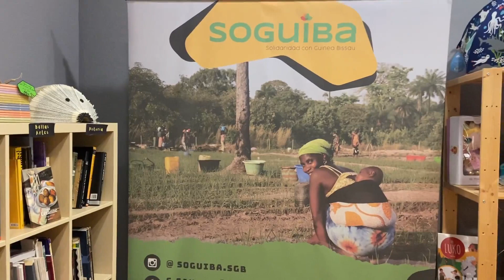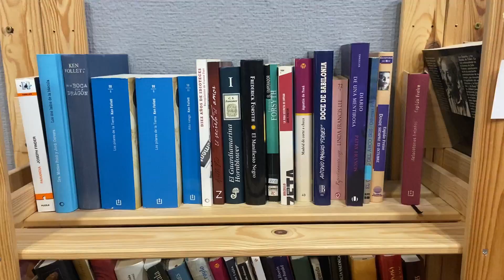Entrevista ONG SOGUIBA y Espacio Solidario Anúmbara: ¿Qué es el comercio justo?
Fragmento de la entrevista a Lorena Andrés González, técnica de proyectos en ONG Solidaridad con Guinea Bissau (SOGUIBA) y a Bárbara Díaz Cerro, encargada del Espacio Solidario Anúmbara.
En este vídeo nos cuentan qué es para ellas el comercio justo y qué relación tiene el Espacio Solidario Anúmbara con esto.

Recurso audiovisual del MOOC “Sostenibilidad y Consumo Responsable”, resultante del Programa de Innovación y Talento (PIT), organizado por ONG SOGUIBA y la Universidad de Extremadura. Financiado por el SEXPE.